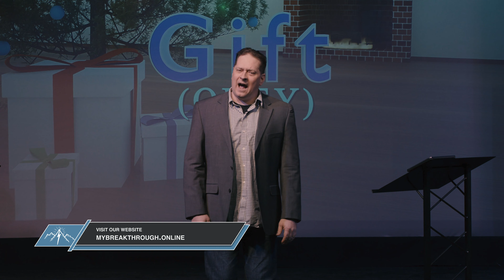12 19 20 Live 4k